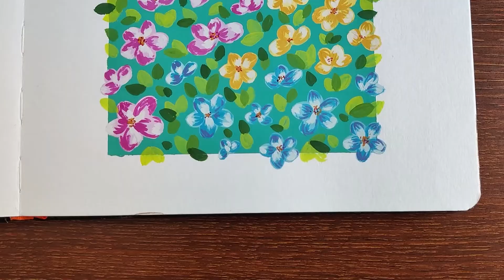🌼 Painting Easy Gouache Flowers 🌼| Relaxing Paint With Me